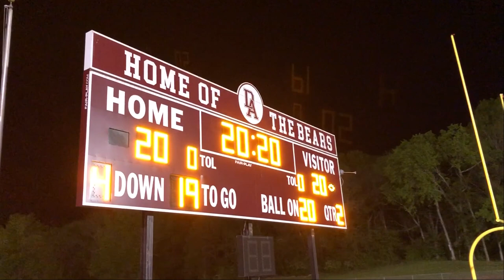BE THE LIGHT FOR THE CLASS OF 2020 - April 27, 2020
In honor of our Class of 2020, Davidson Academy participated in the "Be The Light" campaign on Monday, April 27. We turned on our campus lights at 8:20 p.m. (20:20 military time) for 20 minutes. We captured this event with some drone footage from above.